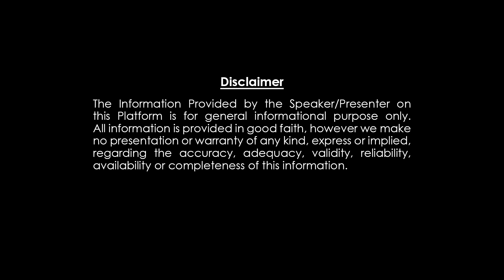మకర రాశి : Makara Rashi September 2023 Monthly Horoscope In Telugu || Dharma Patham